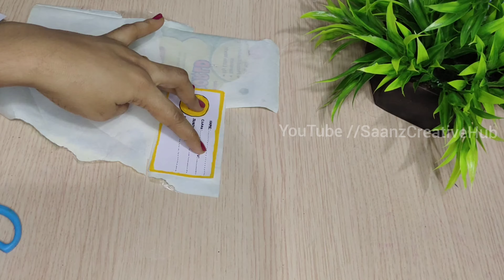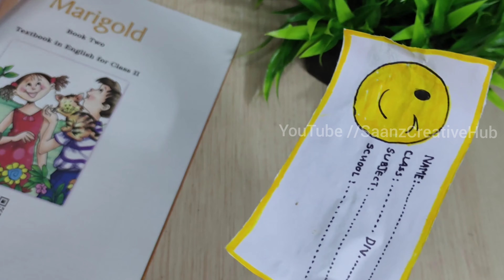Homemade Name Slip | Name slip DIY | Nameslip in malayalam | How to make name slips at home |craft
Hii all
 this is a video how to make name slips at home
Plz check out the video for more details and let me know your feedback in comment section thank you 😍
hand made name slips
hand made name tags
 hand made book labels
DIY name tags
DIY name slips
 DIY book labels
school crafts
10th grader school supplies, back to school Diy supplies, bookmarks diy, diy name labels, diy stickers, DIY school supplies